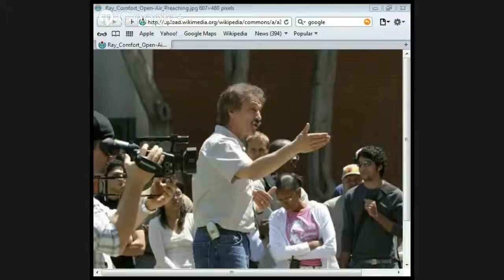Democracy,Public Space and Preaching by Jason Burns